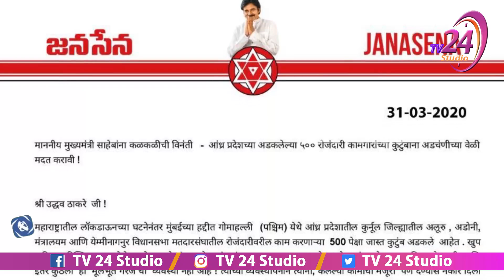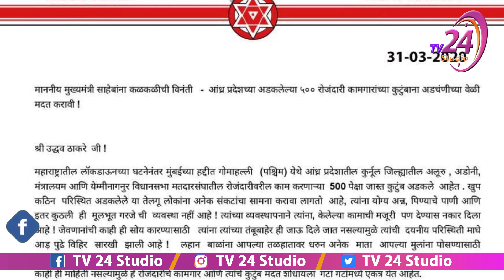పవన్ కళ్యాణ్ ట్విట్టర్ లో పోస్ట్ చేసిన వీడియో..||Pawan Kalyan Post about Migrant laborers in twitter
This is the twitter post of the pawan Kalyan about Migrant laborers  , Who are in other states and suffering to live  lack of money and food. Pawan kalyan request AP govt to look into this video and help them as well as possible .